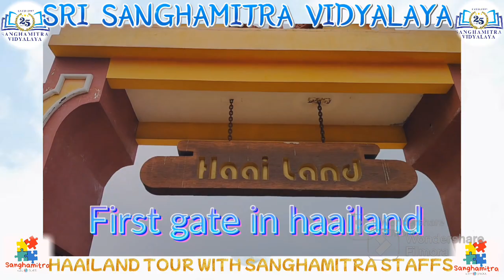HAAILAND TOUR WITH SANGHAMITRA STAFFS # part-1 in haailand sri sanghamitra vidyalaya.